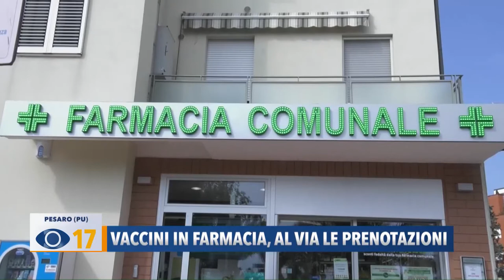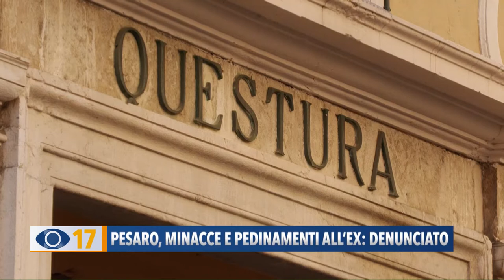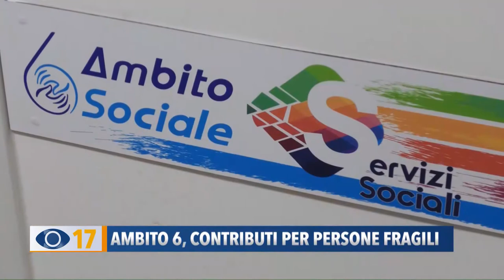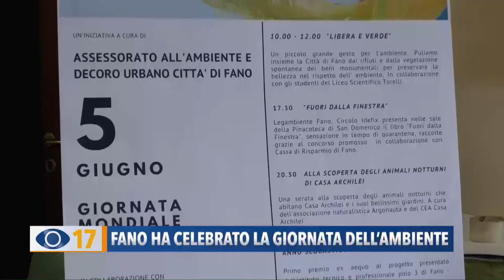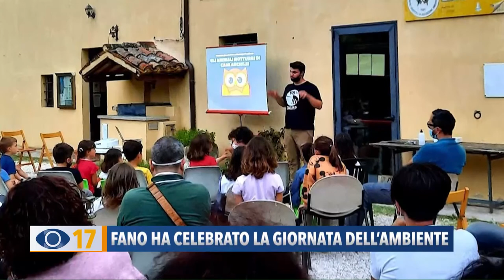Occhio alla Notizia 8 giugno 2021